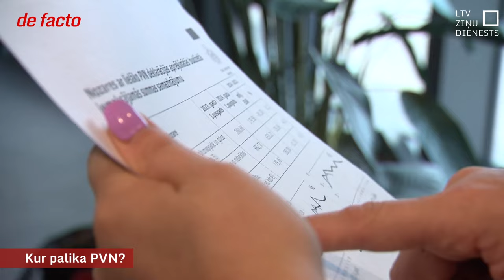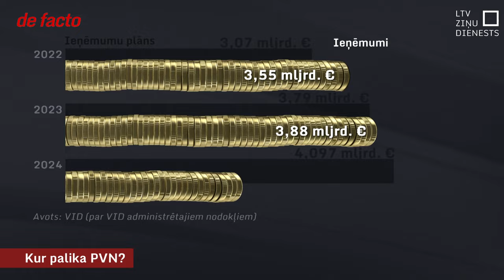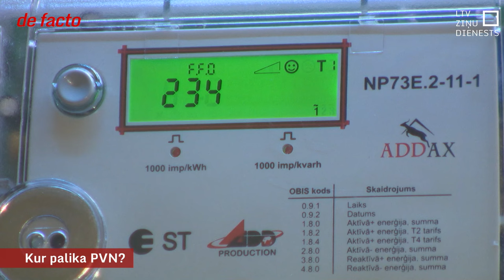Tērējam mazāk nekā iepriekšējā gadā jeb kur palika PVN?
Cik daudz naudas ienāk valsts budžetā? Šīs ir viens no būtiskākajiem jautājumiem ne tikai nākamā, bet arī šī gada budžeta sakarā, jo ienākumi ir mazāki, nekā plānots. Īpaši atpaliek PVN jeb patēriņa nodoklis. Tātad iedzīvotāji naudu tērē mazāk, un iemesli tam ir vairāki.  Valsts finansisti, pērn strādājot pie valsts budžeta, ar to nebija rēķinājušies.

Nākamajās nedēļās valdībā gaidāms intensīvāks darbs pie nākamā gada valsts budžeta. Tā bilance lielā mērā balstīta uz prognozi, ka nākamgad tomēr ies labāk, nekā šogad. Bet lai tā notiktu, īpaši jāpiedomā, kā panākt ekonomikas izaugsmi.